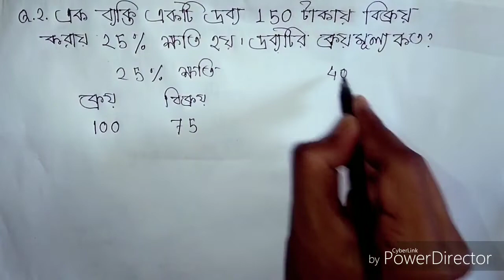লাভ ও ক্ষতি (Part-1) profit and loss//সহজে সমাধান করুন//RRB group-d//NTPC//CGL//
এই ভিডিওটিতে খুব সহজে লাভ ও ক্ষতি নিয়ে আলোচনা করা হয়েছে।

এর আগে আমরা time and work topic টি কীভাবে বিনা সূত্রের সাহায্যে সমাধান করেছি.